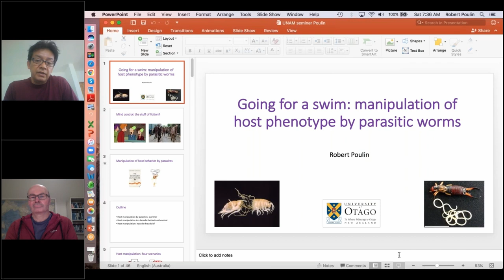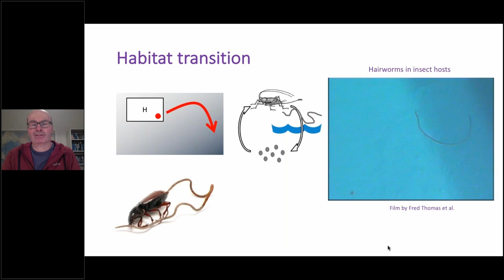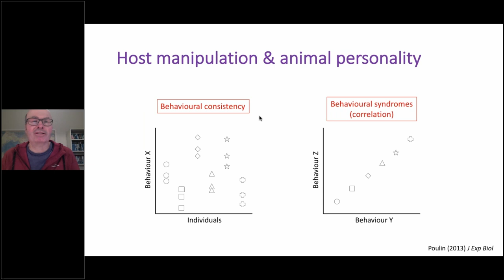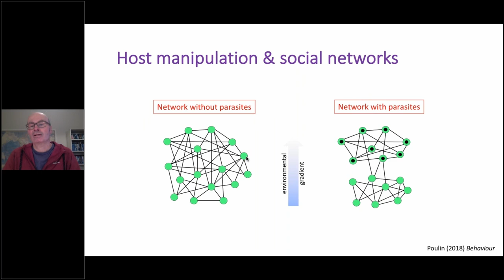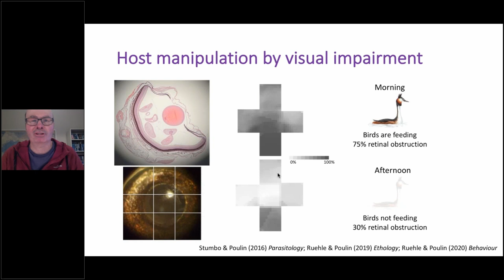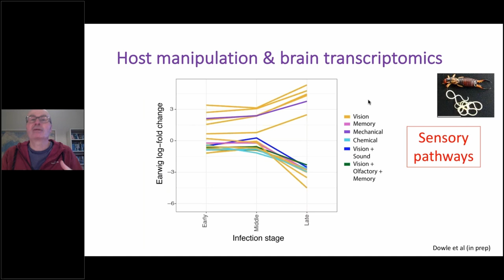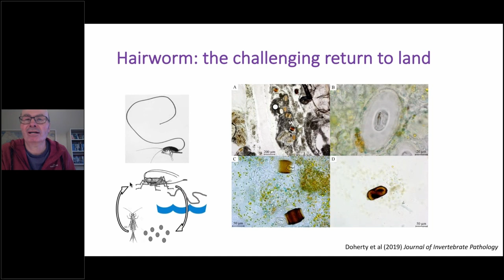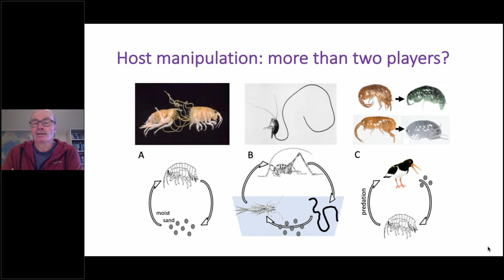Going for a swim: manipulation of host phenotype by parasitic worms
Seminario impartido por Robert Poulin de la Universidad de Otago NZ el 25 de marzo, 2022.